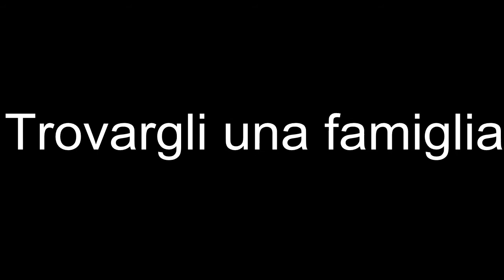Rifugio Code Felici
i cani che hanno trovato una famiglia